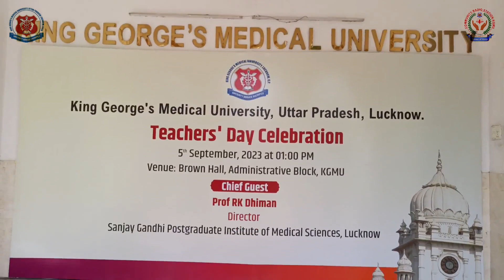Teachers' Day Celebration at KGMU | Radio KGMU Goonj 89.6 MHz